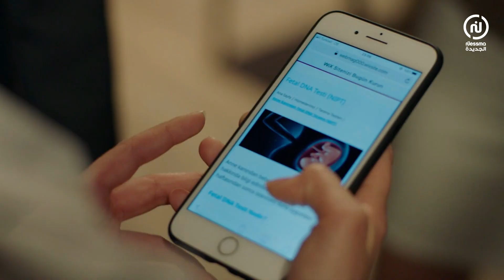Mahou Dhanbi ll شهناز تقوم بخداع شيرين وتخديرها لتتمكن من إجهاض الجنين 😱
شهناز تقوم بخداع شيرين وتخديرها لتتمكن من إجهاض الجنين 😱